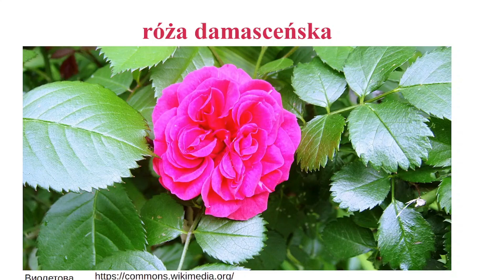Róże, które róże są jadalne - co można zrobić, zastosowanie, właściwości